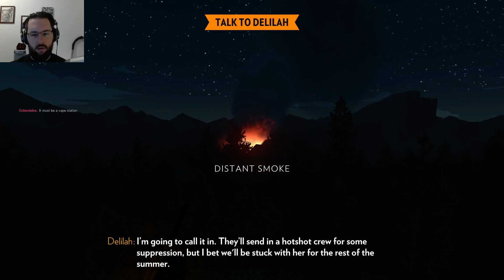Help me FireWatch! Gone Fishing